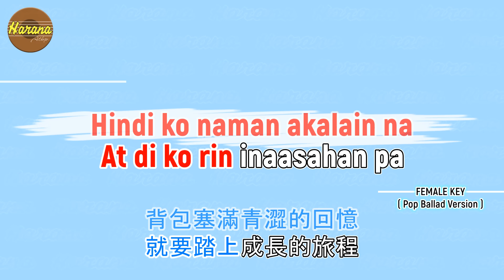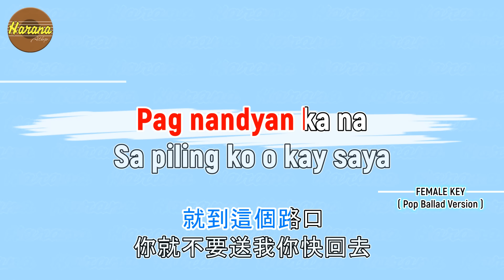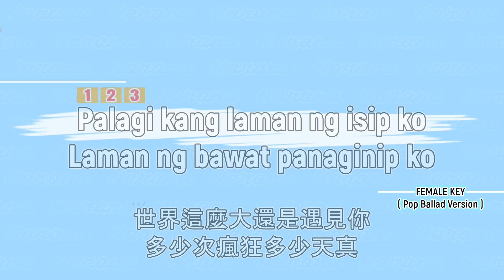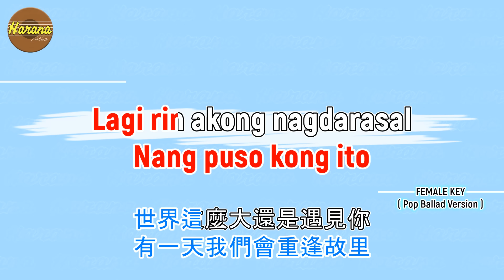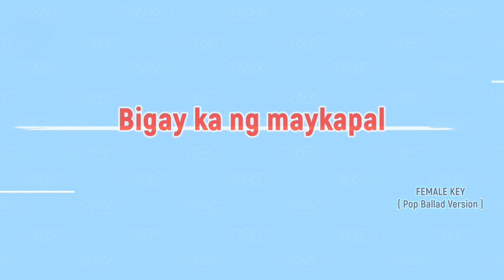Bigay Ka Ng Maykapal (KARAOKE) FEMALE BALLAD Version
Bigay Ka Ng Maykapal (KARAOKE) FEMALE KEY BALLAD Version
Customized Cover of songs, Instrumental, Karaoke Channel